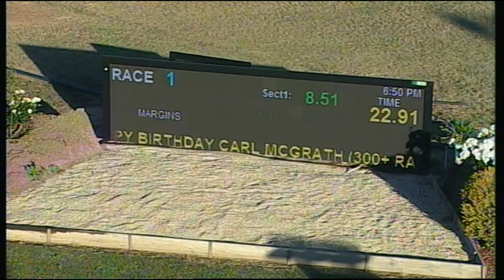SHP WED 08 NOV 17 R1